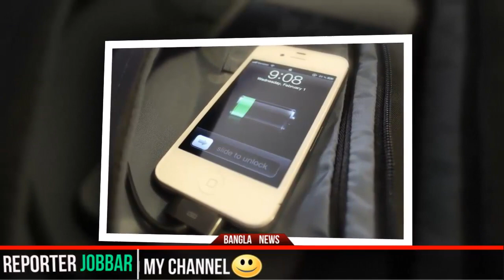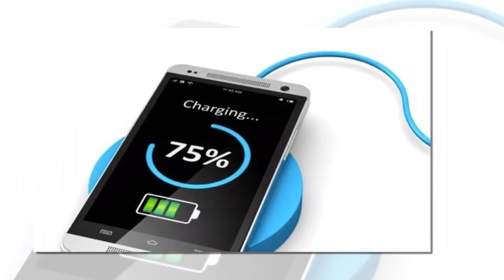ফোনের ক্ষমতাকে নিজের অজান্তেই একটু একটু করে নষ্ট করছেন আপনি !!!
Reporter Jobbar is one of the best news channel of bangladeshi people,
Showbiz News Taroka News Dhallyood news Tolloywood news and all of our bangladeshi Latest news,

Important Notice: If anyone use this channel video,we will take action as YouTube copyright law,Thanks.

Bangladesh
International news
Bangla live news
Reporter Jobbar
Bangla Latest news
Latest Bangla News 2017